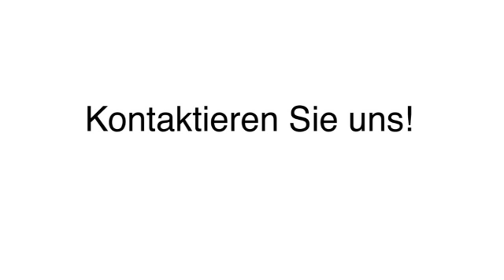Hydraulikkomponenten Erftstadt ZR Hydraulik GmbH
ZR Hydraulik GmbH in Erftstadt ist Ihre erste Wahl, wenn Sie nach Hydraulikkomponenten oder Sondersteuerblöcke suchen. Für mehr Informationen erreichen Sie uns unter der Telefonnummer 02235 / 98 76 40 oder schauen Sie direkt vor Ort vorbei: Dieselstr. 9, 50374 Erftstadt. Besuchen Sie uns auch unter der oben genannten Webadresse!